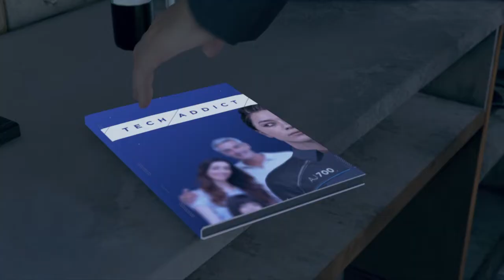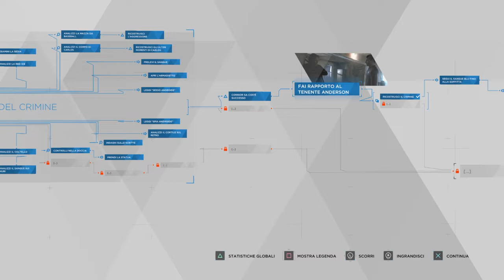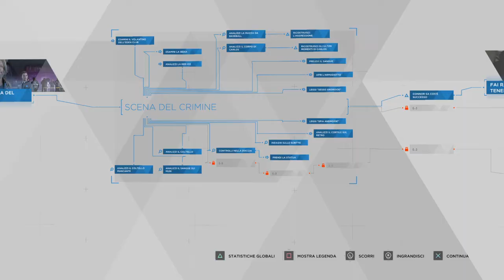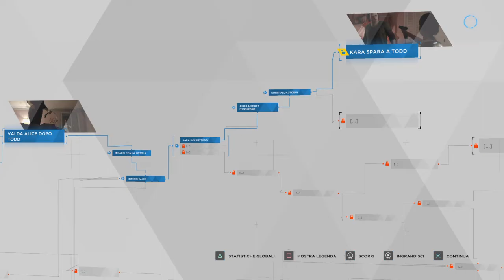Detroit: Become Human™_3